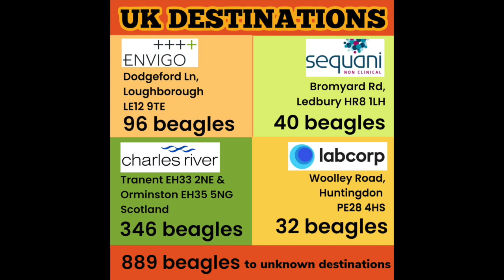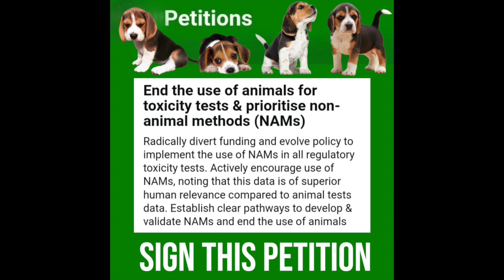07 08 2023 MBR Gateway To Hell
Copenhagen Airport.  MBR's international gateway to hell.

The shocking video footage of terrified beagle dogs cowering inside the cargo holds of SAS planes at Copenhagen Airport shows images never published before, and we would like to thank Anima.dk, with whom we have been working for some time.

We have now compiled a comprehensive report into the industrial levels of importation of beagles from MBR in the USA.  Via FOI request to the UK and Danish authorities, we have gathered data for 6293 beagles bred for research purposes in the USA and then exported to various European countries.  We can now prove that Copenhagen airport is the vital HUB for this beagle trafficking business – all the beagles imported first arrive to Copenhagen, from where they get distributed to the rest of Europe.

The data obtained provides details about:  - the breeders, the flight dates, the consignment sizes, and the laboratories where they were taken. Camp Beagle has developed close working relations with campaigning groups throughout Europe and all of our data has been shared with them.   Animal groups across Europe will launch their campaigns tomorrow and that is when the details of the campaign to stop torture flights will be announced.  There are a lot more scandals that are going to emerge from this investigation.  Today is the launch.  Scandinavian Airlines, RAF-Avia, Copenhagen Airport, Manchester Airport, and Marshalls take note - there is now a global coordinated effort to stop you from profiting from the pointless suffering of sentient beings.

All dogs transported to Copenhagen airport have travelled in the hold of passenger flights – we have the relevant flight details.  We had a wealth of intelligence, gathered from various sources, that had been built up over years, about the importation of beagles by Marshalls (and Envigo before they were shut down in the US) BUT now we have the documentary evidence to show the full scale of this dirty business.  For example, we can now categorically prove that it is the airline RAF Avia, who transport the beagles into the UK from Copenhagen to Manchester airport.